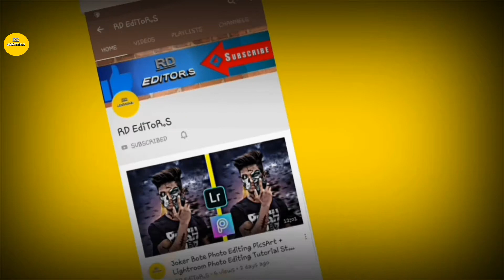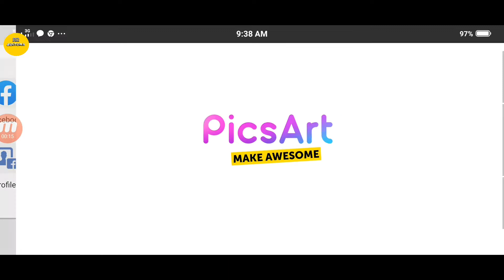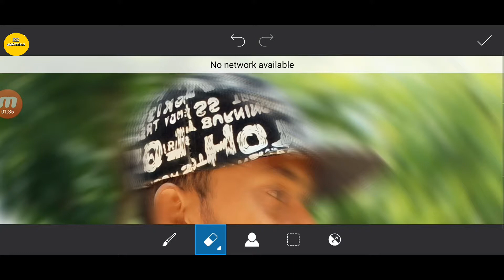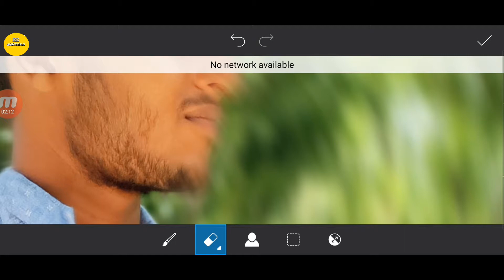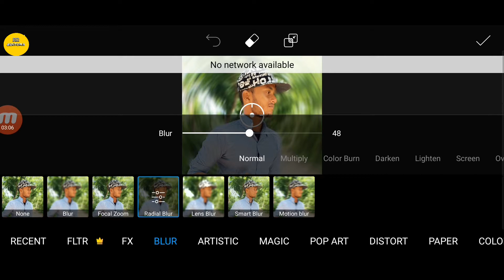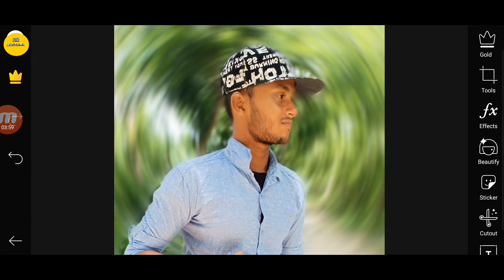PicsArt Mobile Editing Background Round Photo Editing Tutorial Step By Step Bangla Tutorial